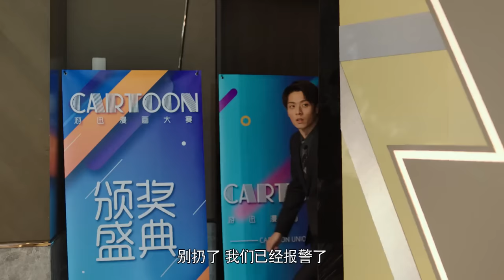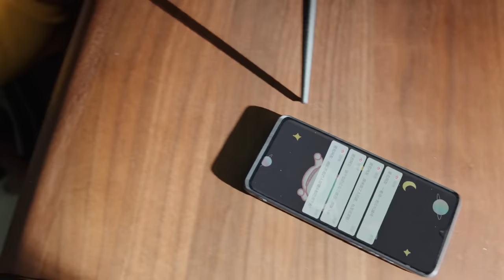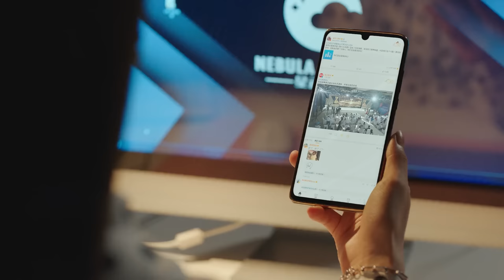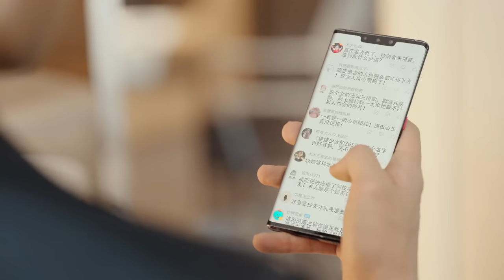妻子被中傷，不顧一切投入總裁懷抱，出軌丈夫目睹一切當場崩潰！【原来你是这样的顾先生 Hello Mr. Gu】中国电视剧